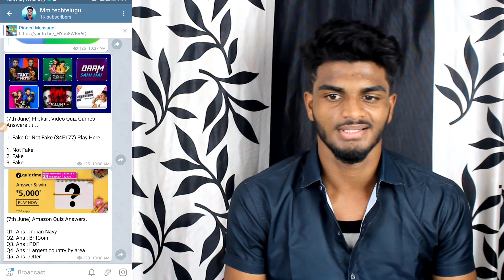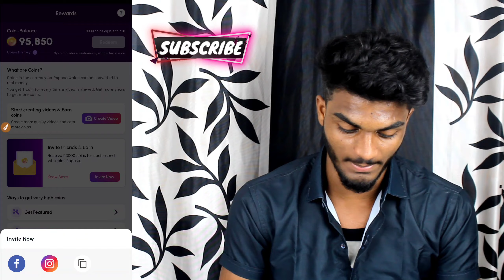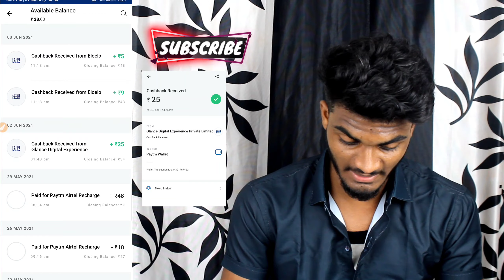Earn money for students in Telugu | Best Online Earning App in Telugu | money earning apps in telugu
☄Tags 👇
paytm earning aapps
free paytm cash,bank money earning apps,paytm cash online,paytm cash games,
best paytm cash earning games,earn money playing games online,play and win cash,paytm cash earning games,bank cash earning games,